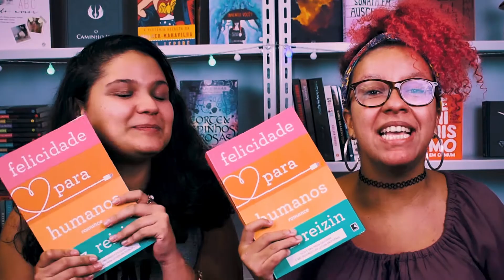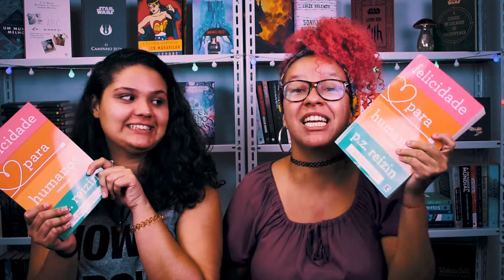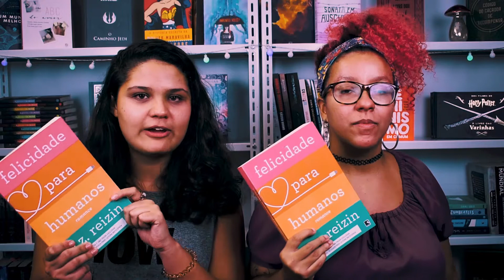A FANTÁSTICA FÁBRICA DE LIVROS - Felicidade para humanos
Você já imaginou ter uma Inteligência Artificial para chamar de sua? Um programa de computador que saberia tudinho sobre a sua vida? O Aiden sabe T U D O sobre a Jen!

No vídeo de hoje vamos falar exatamente sobre isso! Vem conhecer Felicidade para humanos!

Leia o primeiro capítulo!

Quer garantir o seu?